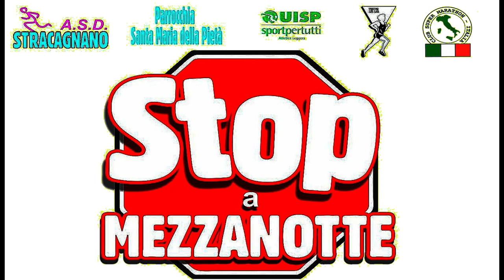Stop a Mezzanotte 2024-Le Signore delle orecchiette + Giovanni, Michele e Sante agli arrosti.